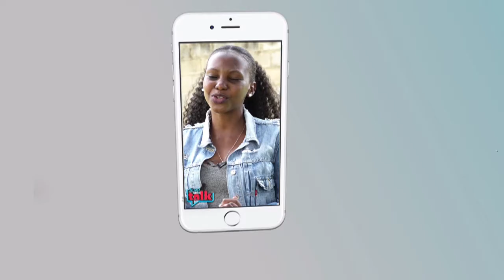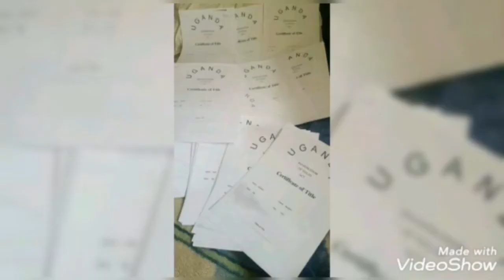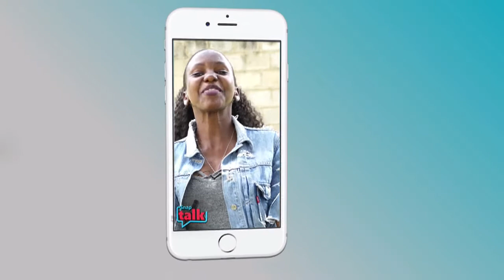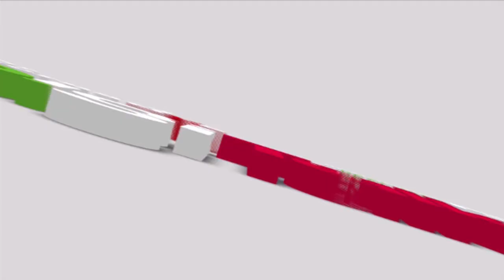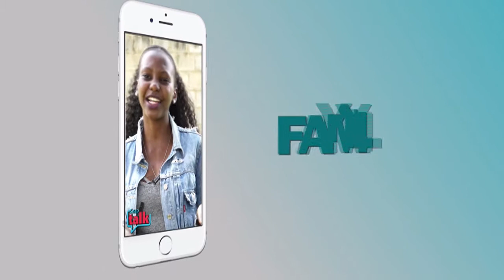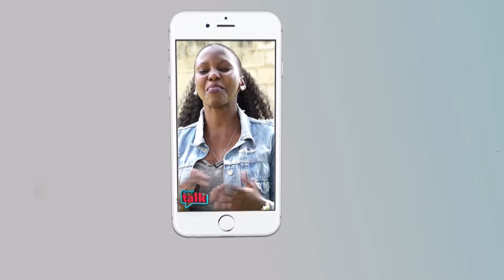Tosobola kwawula NRM ku democracy n,enkulakulana Otebe Robert Prince NRM former Councillor aspirant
Munnakibina kya NRM Otebe Robert Prince yewanye nga ekibiina mwava bwekiri ekisaale mu kukulankulanyi bannansi kwosa kutumbula dimokulasiya n'ebyokwerinda mu Uganda.

Ono abadde ku TheMightyDrive ekubilizibwa Omumbejja Luwedde Lilian ne Edgar Mathew Karuhanga.

Date: TheMightyDrive 15 September 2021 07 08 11 AM